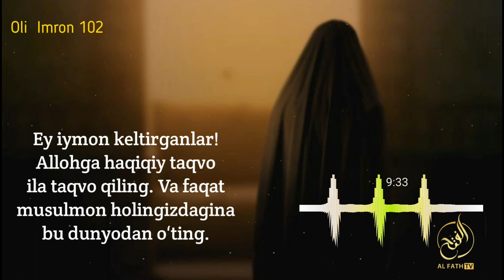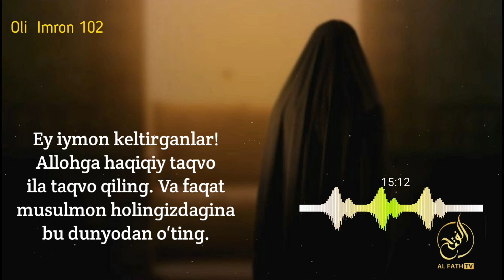Ҳаж ва умра қилувчи аёлларга тегишли аҳкомлар | Шайх Абдуллоҳ Зуфар Ҳафизаҳуллоҳ | Haj va umra qiluv